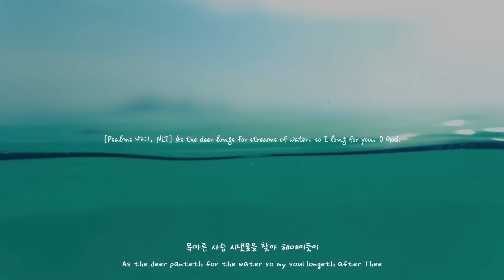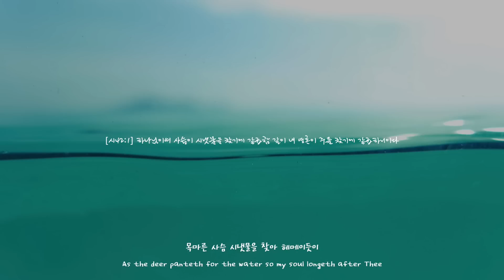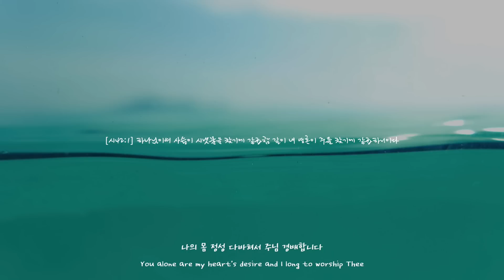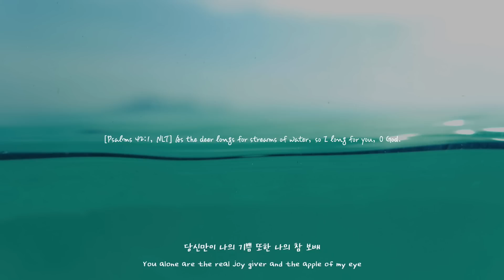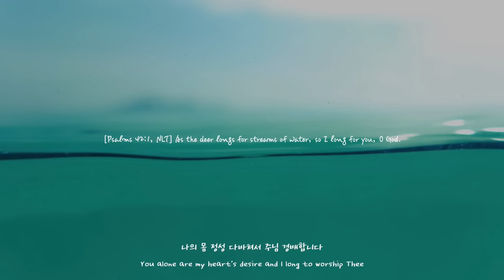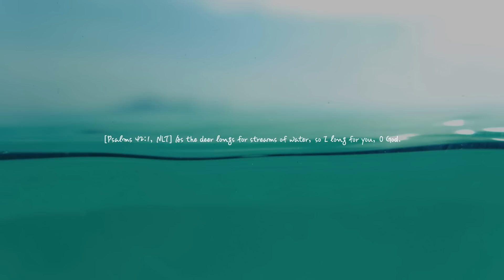[1H] 목마른 사슴 / As The Deer / CCM 피아노 연주🎹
[Psalms 42:1, NLT] As the deer longs for streams of water, so I long for you, O God.

[시42:1] 하나님이여 사슴이 시냇물을 찾기에 갈급함 같이 내 영혼이 주를 찾기에 갈급하니이다

-목마른 사슴

1.목마른 사슴 시냇물을 찾아 헤메이듯이
내 영혼 주를 찾기에 갈급하나이다

2.금보다 귀한 나의 주님 내게 만족주신 주
당신만이 나의 기쁨 또한 나의 참 보배

주님만이 나의 힘 나의 방패 나의 참 소망
나의 몸 정성 다바쳐서 주님 경배합니다